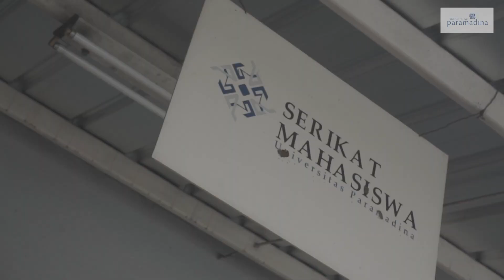Universitas Paramadina Profile 02